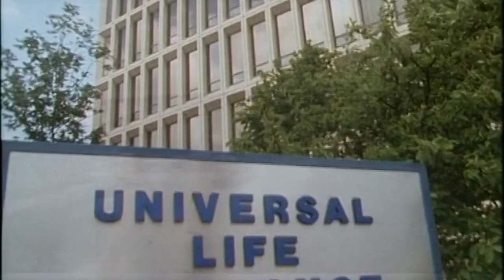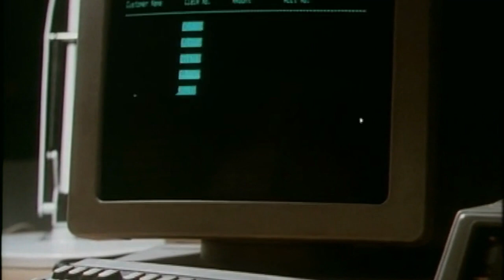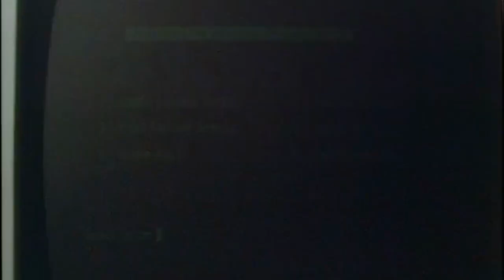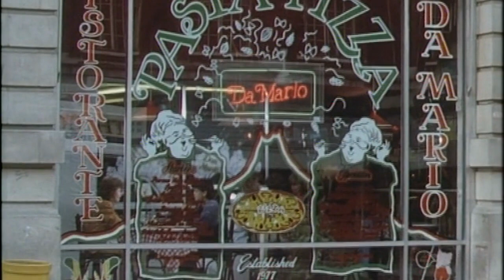Stay Lucky (1990) SE2 EP5 - Trial by Marriage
Thomas and Sally attend the twentieth wedding anniversary party of Sally's old friends Jane and Bill who, going by appearances, seem to be the perfect middle-aged, middle-class couple - with a rather predictably boring life to match. But, when they hire one of Sally's Lazy Days barges for their anniversary weekend, it's not all plain sailing when it transpires they're both secretly involved in illicit affairs...